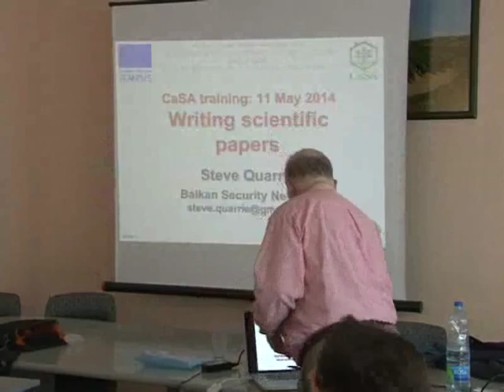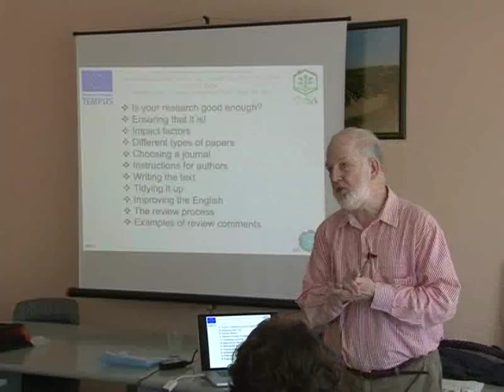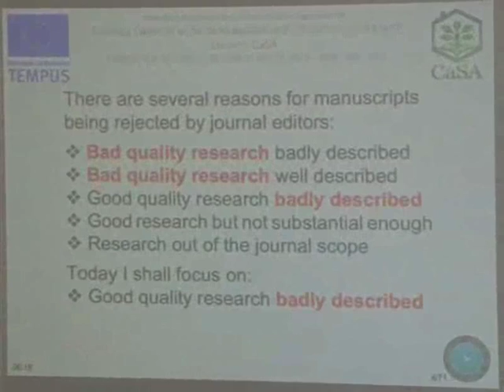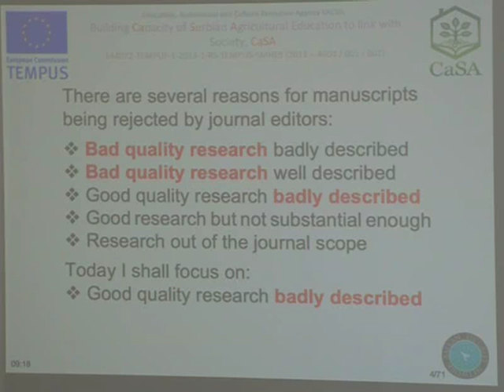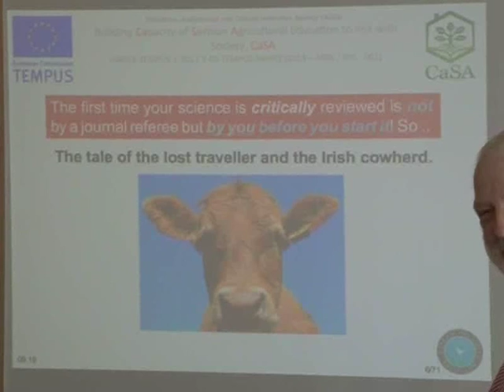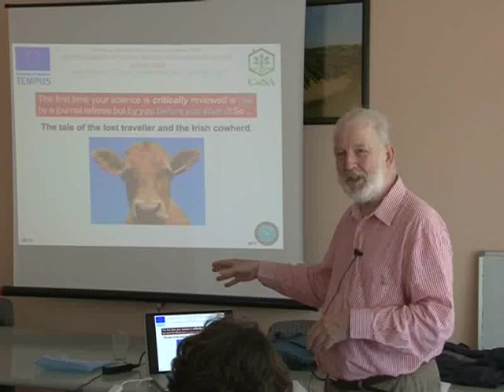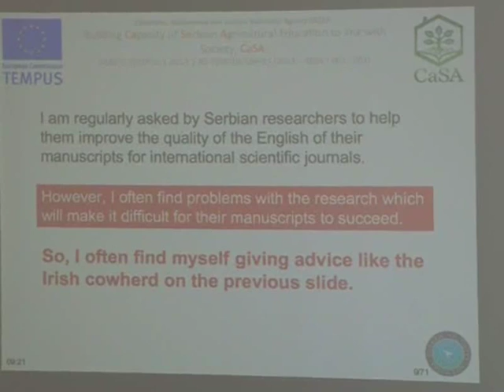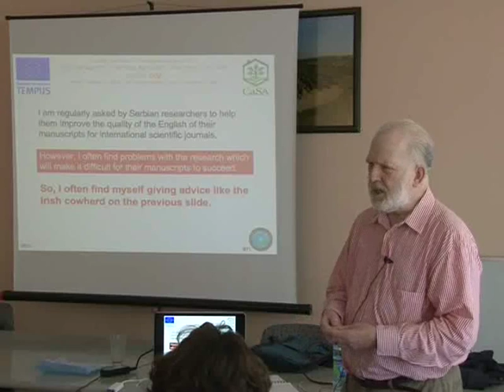Writing scientific papers: 1 Strategy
Part of a one-day training course in research skills for researchers at Faculties of Agriculture in Serbia, given as part of the Tempus project 'Building Capacity of Serbian Agricultural Education to Link with Society' (CaSA). Course held at University of Novi Sad, Serbia on 11 May 2014. The full training course will be available on the CaSA Part 1 of 9 on scientific writing.